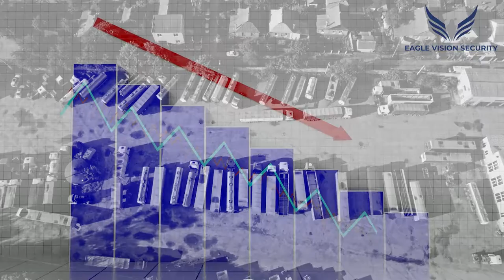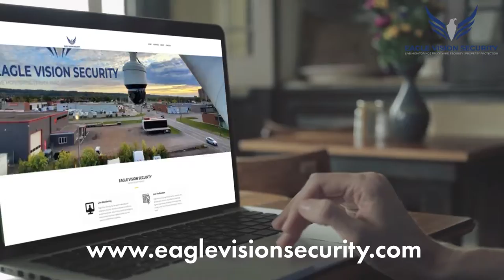Eagle Vision Security- Truck Yard Monitoring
A short video showcasing what Eagle Vision Security does.
We pro-actively monitor, and protect properties to prevent crime before it happens!
Our in-house pioneered A.I. (Artificial Intelligence) technology, paired with live agents, provides your the best protection available on the market.  Our security solution see's much more than the human eye could ever.